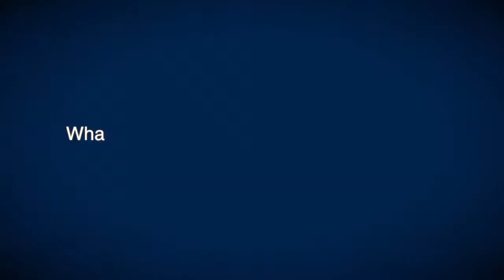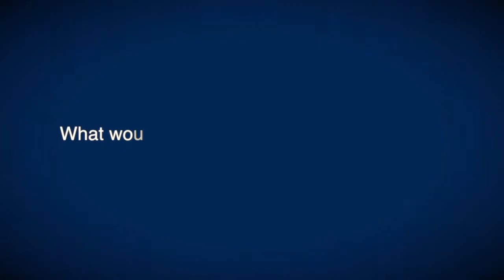WSV Group, Inc of Pinellas County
Owner of WSV Group, Inc, Sean Carter, talks about why it's important to maintain an ongoing relationship with his Florida SBDC Network consultant.